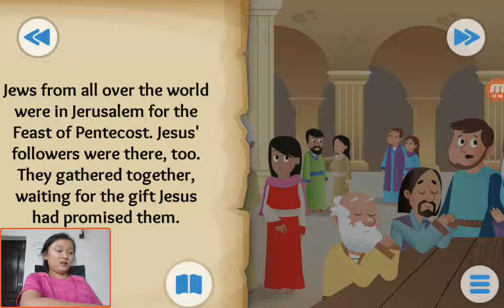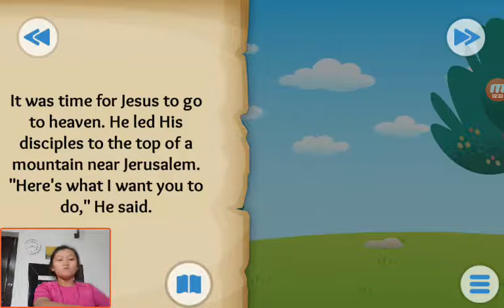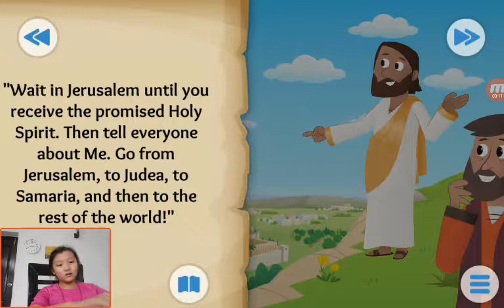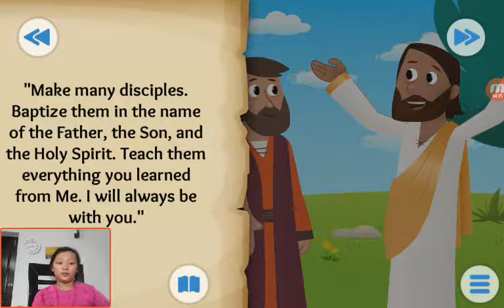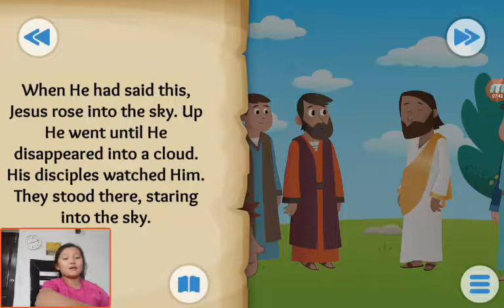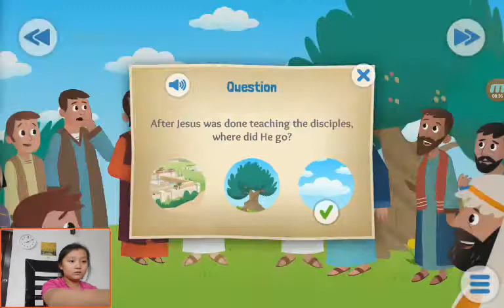‹Kids›Grace：성경이야기‹English›– God's Wonderful Gift about The Holy Spirit comes in Acts 2